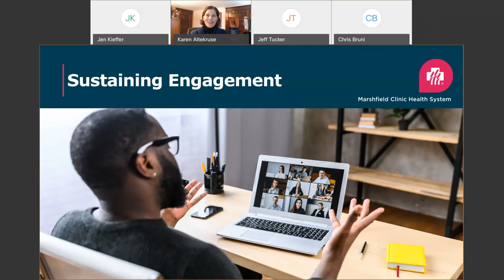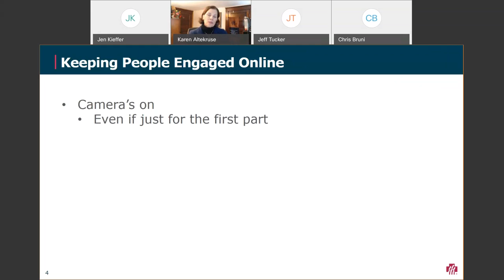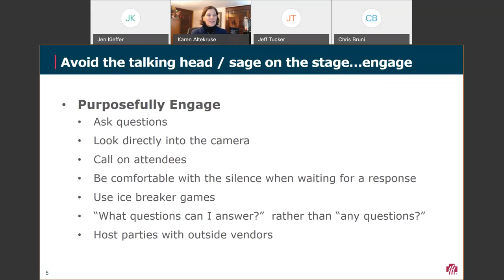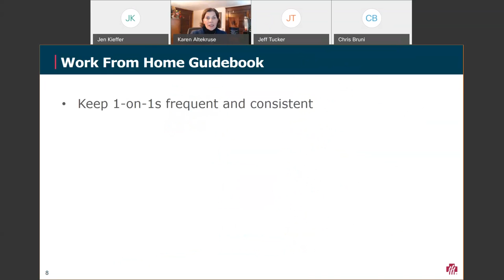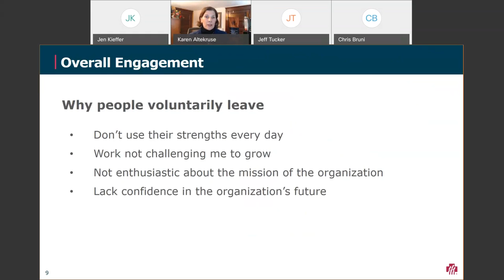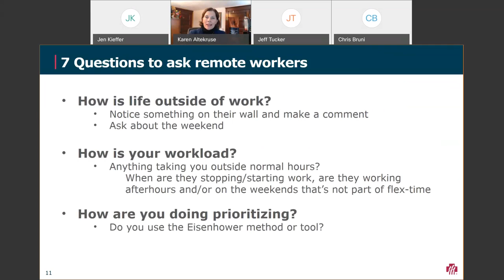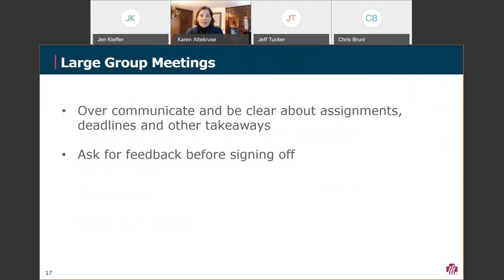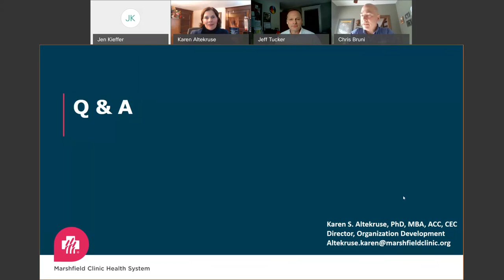Webinar: Engaging employees in a virtual workplace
How do we keep people engaged in this age of physical distancing and remote work? During this session, Karen Altekruse, Director of Organizational Development at Marshfield Clinic Health System, will share some advice to help us keep people checked in, including strategies for getting and keeping your team engaged, considerations for conducting larger group meetings, and making connections and demonstrating presence during online meetings.